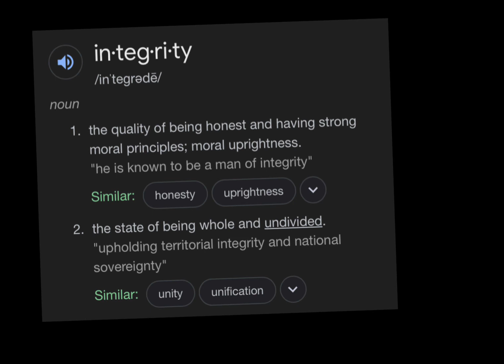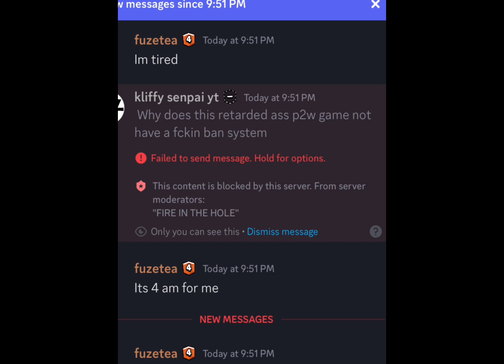EUROPES most Evil Conglomerate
It takes a lot it really does take a lot it takes a lot it really does take a lot for me to even consider playing these games continuing to play them. Do you know what that a lot is the a lot that that makes me consider continuing playing the fucking hundreds to thousands of dollars I literally managed to spend on this retarded ass fucking company, somehow before even becoming old enough to say, I’m not a minor somehow before even becoming old enough to drive a car or get my first fucking job I manage to give super cell hundreds to thousands of fucking dollars if I could get all of that back, I do anything, even if it meant, killed those smug retards from broad talk I fucking hate Eu Honestly, Europe is a shit country. I mean continent need more European Union slander. Yeah home great replacement and shit is so fucking funny seeing those ye Caucasian ass honkeys standing on hillside with a giant banners talking about white majority talking about we will not be replaced like somehow it’s not OK for for a people of color or other ethnicities to move to their land yet those fucking honky bastards could literally go to any other place, and just pillage conquest to colonize an end it was all it’s all OK you could straight up eradicate an entire race of people from a continent yet somehow Hitler is the fucking bad guy. You literally can send him your ear generals to completely eradicated and it’s leave and I are groups of people and it’s it’s just some something that we have to look over, but straight up 20 20000,000 lives we look over we look over literally all of these actions and then we just we just let these honky white Caucasian bastards pretend that that like other other people are causing the problem is it’s about it’s about color no no if we’re going to start making other races, take accountability for stereotypes the first one is the hypocrisy of retarded ass white people how how to save possible that they you could literally see you in America and teach curriculum about dead ass, fucking evil genocide, atrocities, committed by other people, and then actual evil genocide’s day you fuckers, committed yourselves or overlooked the prime example is the fact that no American curriculum openly admits to eradicating the natives and leaving the blacks and using them to create your empire, trying to exclude Asians literally creating legislature to insure that immigrants from eastern or Asian lands couldn’t get in only white immigrants from fucking Europe. The fact of the matter is that while a lot of you retards will sit here and pretend that you don’t know history and and then you allow them to pointer finger in cats blame you retards have always been in accountable, hypocritical ass hats at the end of the day supercell is literally a modern day on the fucking a Nazi party. I bet the CEO of supercell is is sitting on top of a hillside with a giant sign that says we will not be replaced.